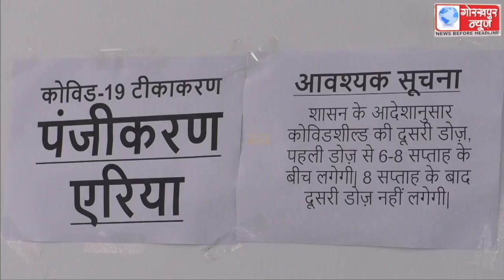जिला अस्पताल सहित 59 केंद्रों पर 45 साल से ऊपर के 3,436 नागरिकों का किया गया कोविड का वैक्सिनेशन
जिला अस्पताल सहित 59 केंद्रों पर 45 साल से ऊपर के 3,436 नागरिकों का किया गया कोविड का  वैक्सिनेशन,सीएमओ ने नागरिकों से की अपील,कहा,दो गज की दूरी, मास्क है जरूरी के नियमों का करें पालन